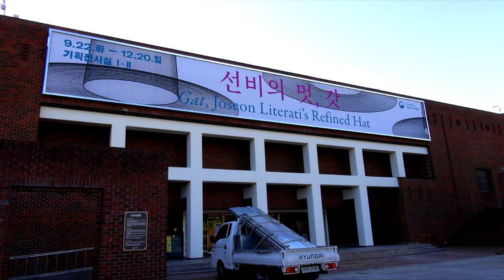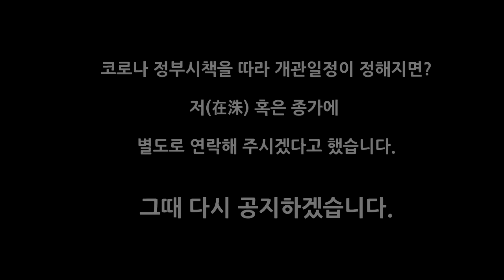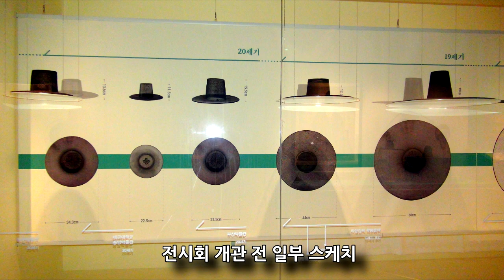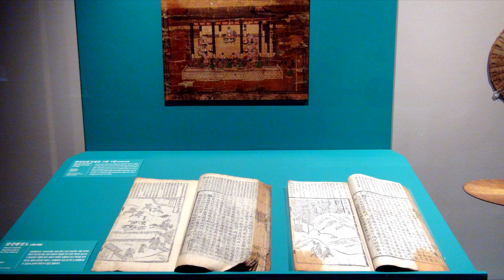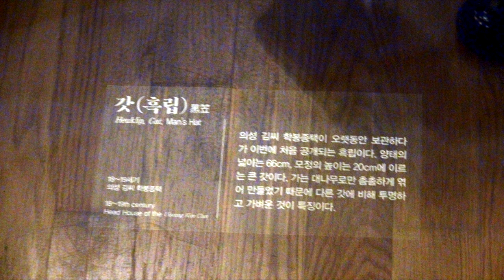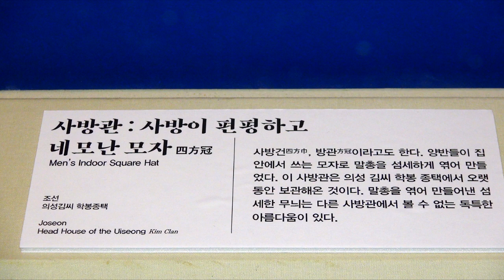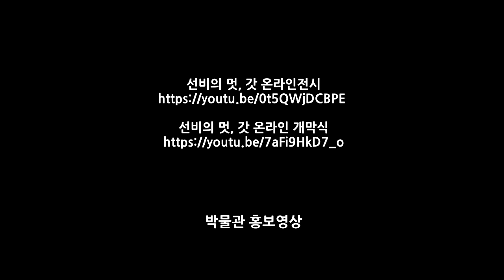[2020-10-01] 『특별전시회』선비의 멋, 갓 (400여년 전에서 조선 후기까지의 학봉문중의 갓 포함)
『특별전시회』선비의 멋, 갓 전시회에 국립대구박물관의 요청으로 학봉종택에서는 430여년 전의 갓 부터 그 후손으로 이어지는 갓 5점을 보내드렸습니다.  세월의 무게에 못이겨 자연에 따라 살짝 훼손되긴 하였지만 주관처에서는 대한민국 최고의 갓 전문가의 손을 빌어 수선되긴 하였지만 그 형태는 역사를 보듬고 있습니다.  갑자기 찾아들어 즉석인터뷰에 응해주신 국립대구박물관 민보라 학예사께 감사를 드립니다.